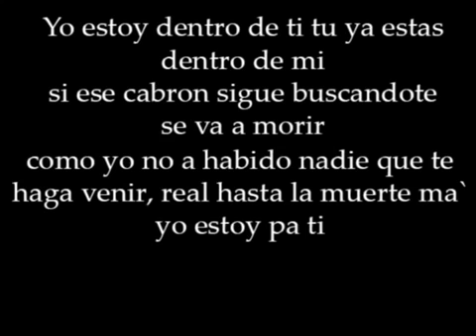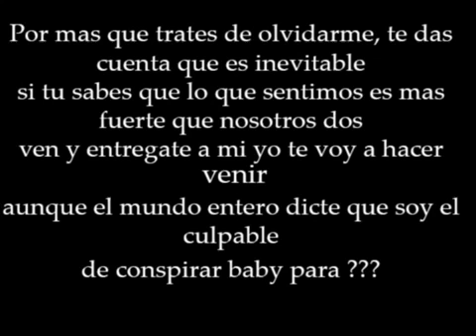Anuel AA - Culpable ft Mike Duran Letra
REAL HASTA LA MUERTE BRUUUUUR